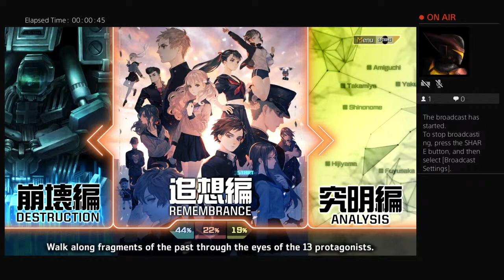13 sentinel agies rim part 5